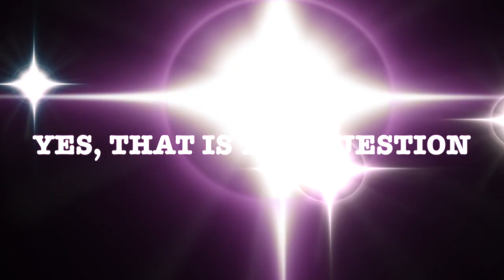TO DECLUTTER OR NOT TO DECLUTTER, CREAM SINGLE SHADOWS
Hello there my wonderful YouTube family,  this is actually the video that started this but for some reason, my brain hickuped and here it is now 😅

MUSIC
DAR GOLAN
CHIC MAGNET